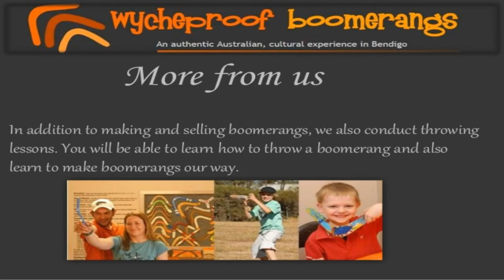Wycheproof Bunny's Admiral Boomerang